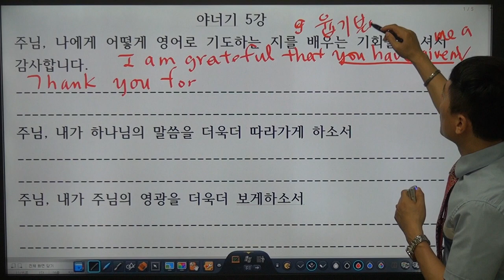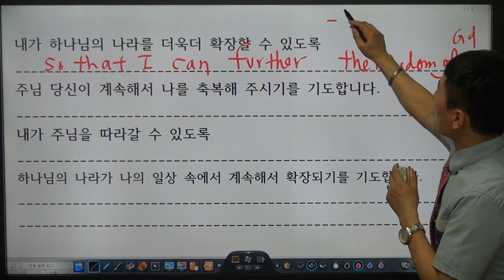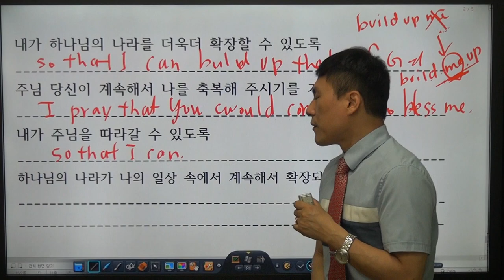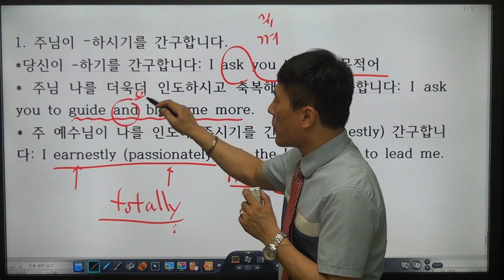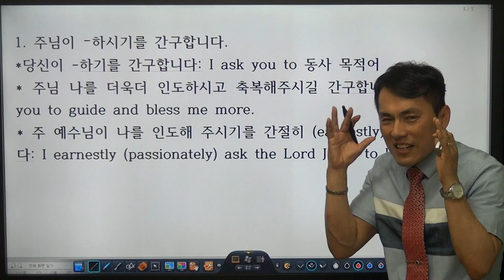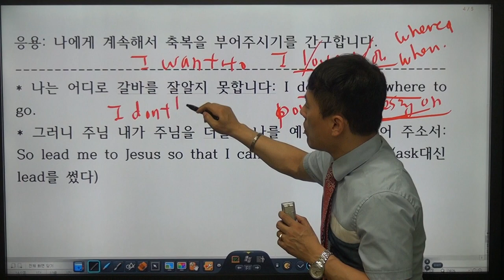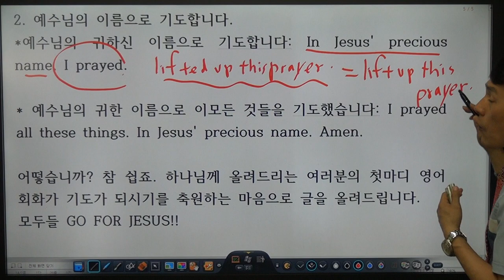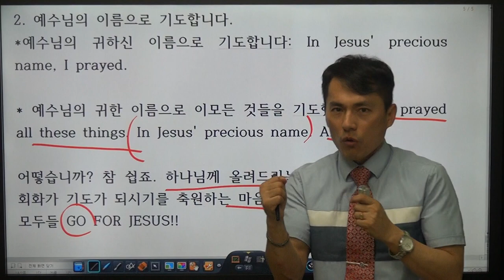[영어로 기도하기 5강] 간구합니다! (I ask you to 동 목)